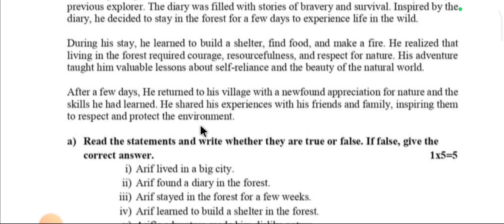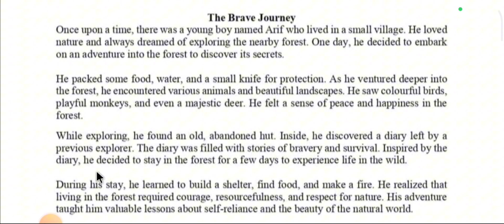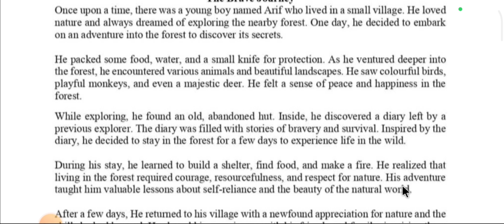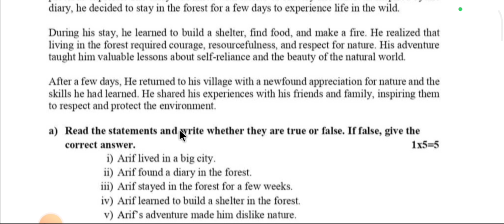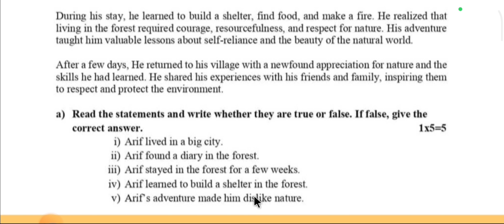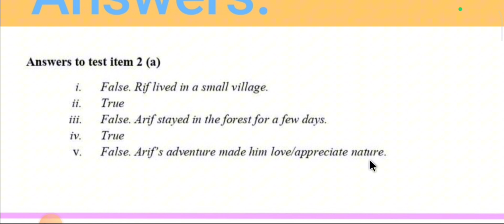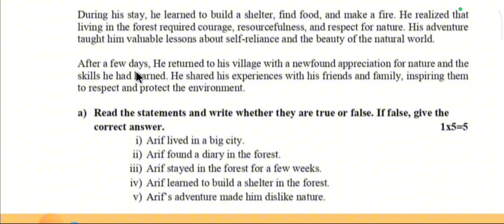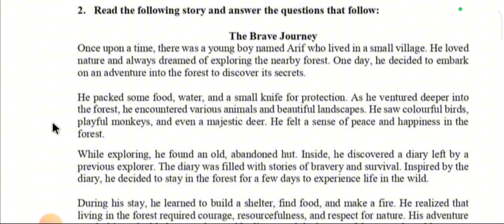Subject:English,বার্ষিক মূল্যায়ন নির্দেশিকা-২০২৪,৬ শ্রেণি,Annual Assessment Guidelines-2024,Class:6